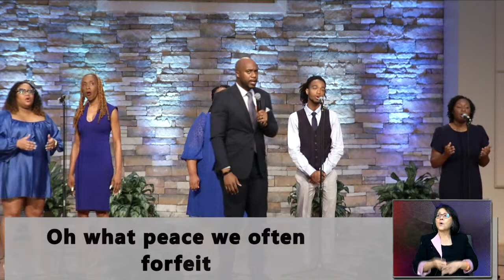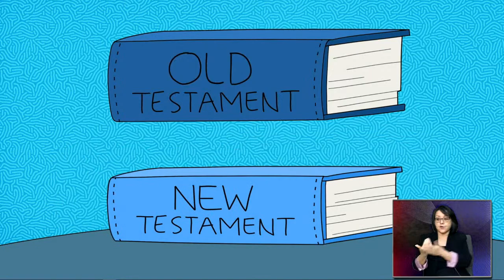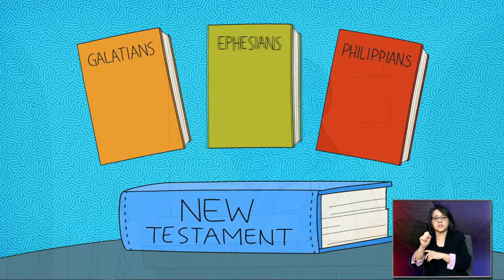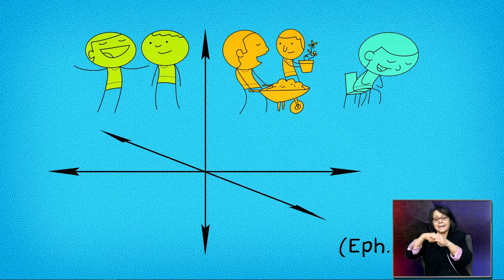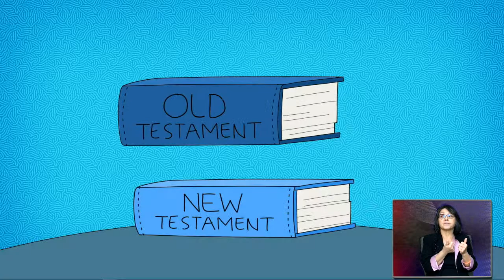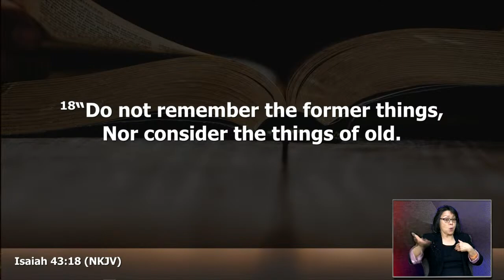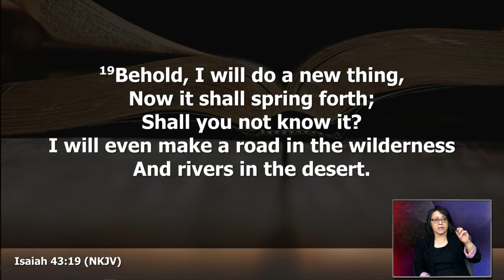Sabbath Worship 01/07/23 "Godly Impact" Pastor Mackenzie Kambizi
We pray this experience will edify your spiritual journey!
Where the S-O-N Always Shines!

Friends and Family join us weekly!

We do not have the rights to the music shared in this worship service and do not intend to infringe copyright.